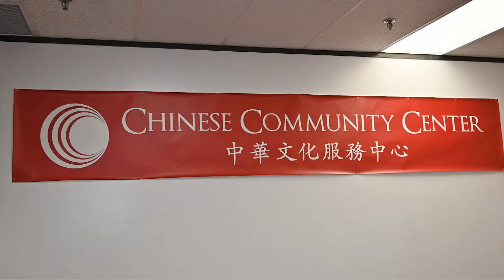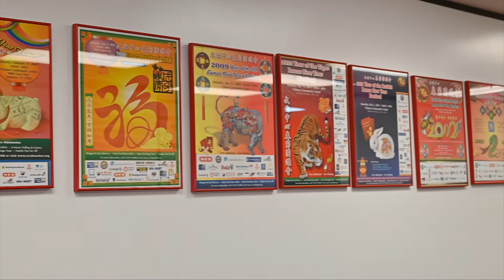【心看世界】機會都是給有準備的人..只要用心準備.. 一定能走出一條自己的路...(完結)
凡事用心，必有所獲。當華啓梅忙著為民眾服務的同時，身邊與她共事的團隊，卻是她念茲在茲，更需要付出關懷的一群，並期盼自己的團對能不斷成長，在工作崗位上獨當一面，延續文化中心的服務理念(華啟梅執行長談用心管理)。
團隊越來越年輕化的文化中心，華啓梅雖然看見年輕人不足之處，但對大家在工作上的優異表現，卻給了極高的肯定，只要求自己更有技巧的整合團隊，提供民眾更好的服務。然而對未來團隊的功能，她也找到了理想的定位(華啟梅執行長談員工特點)。
不斷進步的科技，拉近了人類的距離，但經歷了這次病毒災難後，人與人之間的距離又漸行漸遠，甚至許多行業也加快了以科技取代人類的腳步，讓長期關心人類社會發展的華啓梅看在眼裡，也不盡擔心未來人類與科技之間的發展關係，到底決定權該在誰的手上(華啟梅執行長談科技與人類)。
當話題來到文化中心每年的新年園遊會時，華啓梅的眼神也突然亮了起來，帶著興奮的笑容，對總是能吸引上萬人次的主流民眾到中國城一遊，感到欣慰；因為園遊會的目地，就是希望吸引外籍遊客接觸中華文化，同時也期待為中國城的經濟繁榮帶來更多機會(華啟梅執行長談園遊會期望)。
2020年這場病毒災難，造成了所有經濟活動停擺，民眾在完全沒有收入之下，日常生活出現了危機，加上新移民有語言上的障礙，更是求助無門。文化中心此時便發揮了救助的功能，發放政府救濟金，降低了社會問題發生的機率(華啟梅執行長談發放救紀金條件對象)。
華啓梅以人為本的社會服務精神，協同中華文化服務中心一起走過了將近二十年，由於她對人性的深刻體認，也就更能展現自然的包容態度，帶領著年輕團隊以笑容迎接每一天，成為休士頓西南地區主流民眾及華人僑胞最有人情味的避風港。(完結)